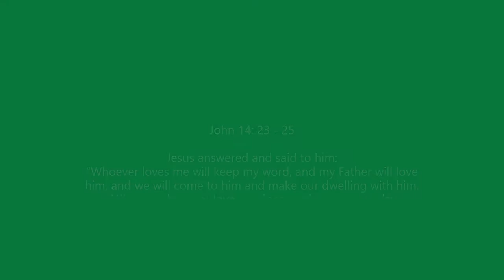12+2 Apostles Video Series: St Jude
We are going to talk about St. Jude. He goes by another name as well, St. Thaddaeus. Often when he is referenced to, it comes with a warning that he was not to be confused with Judas Iscariot (the betrayer). He is the brother of St. James the Less, the apostle we already covered earlier in this playlist. He is also a blood relative of Jesus.

His name appears in the Bible where Jesus and his apostles had their Last Supper. In John 14:22, St. Jude asks Jesus why he would reveal himself to the apostles and not to the whole world. Jesus answers that people who love and believe in Him would obey Him and He would be with them. Those who do not love and believe in Him would not obey Him and He would not be with them.  It is a difficult concept for St. Jude - and the rest of the apostles -  to understand. It is one of the many complicated things Jesus shares with the apostles at the Last Supper.

After the Pentecost, St. Jude traveled outside of Jerusalem to share Jesus' teachings and the Good News. In the previous video, about St. Simon, I mentioned that in artworks, St. Simon is often depicted with St. Jude. They were not always together. For a long time after Pentecost, they were separate. While St. Simon was in Egypt, St. Jude was in Mesopotamia.

There, King Abgar V was very seriously ill. St. Jude healed him, converting him along the way. Several more Royal members were converted and as you could imagine, there was a division.

There are different stories surrounding St. Jude's death. There is a story of St. Jude being martyred with St. Simon. Another story tells of St. Jude being martyred in Mesopotamia.  But by all accounts, he died as a martyr.

UNESCO has recognized the Pilgrimage to Monastery of St. Thaddaeus in the west part of Iran to have a significant "intangible" cultural significance - not long ago but only last year in 2020!

We will talk about Judas in the next video.